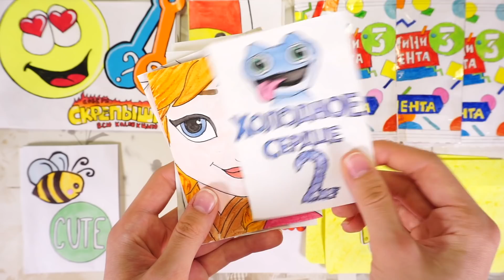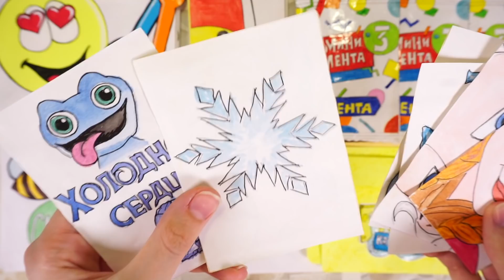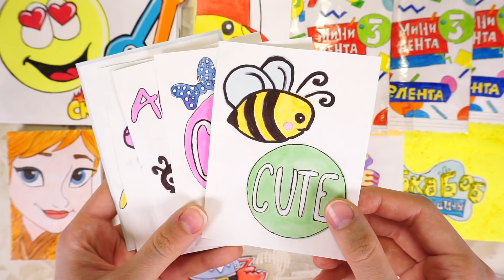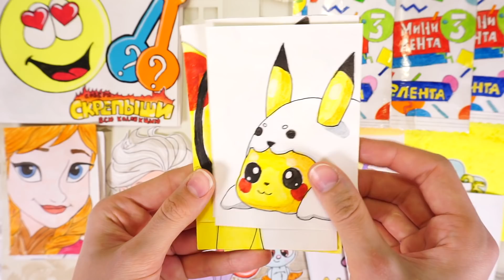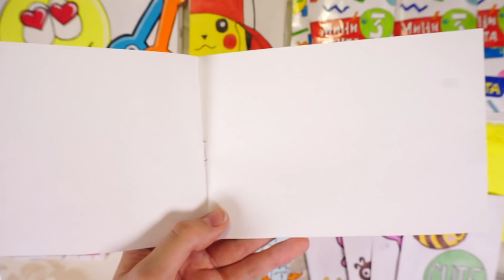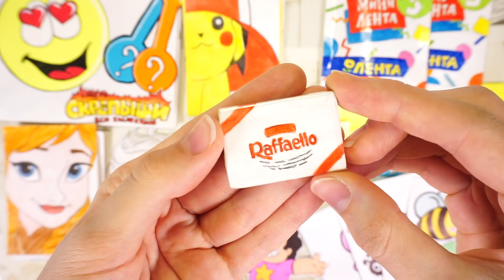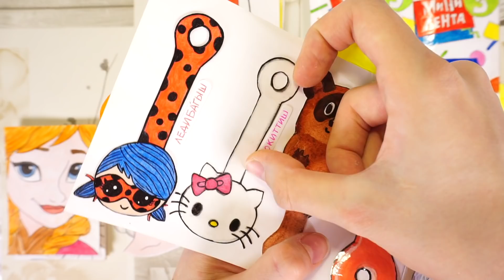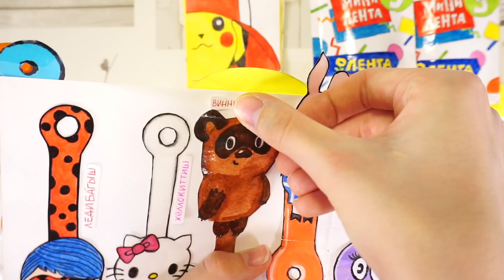Бумажные сюрпризы / Забавный Пикачу /мини Лента 3 / Вселенная Стивена / Холодное сердце 2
В этом видео я буду распаковывать новинку бумажные сюрпризы Холодное сердце 2.
Мы посмотрим с Вами бумажные сюрпризы
Также, вы увидите новую коллекцию Сюрпризов из бумаги и бумажные сюрпризы: бумажный Пикачу, Вселенная Стивена, Объёмная Мини Лента 3 от Anna Gold.
Всем привет, Меня зовут Анна Голд. Я воплощаю свою фантазию в бумажных сюрпризах. С раннего детства я увлекаюсь рисованием, лепкой и другими видами творческой деятельности. Этот канал посвящен бумажным сюрпризам и не только. Вместе с вами мы проведем весело и увлекательно время за распаковкой и созданием сюрпризов из бумаги. А мой маленький плюшевый друг Кексик будет поднимать нам настроение , шутить и дурачится.